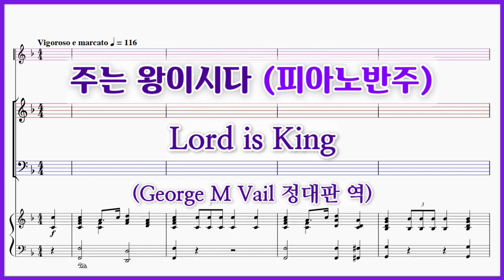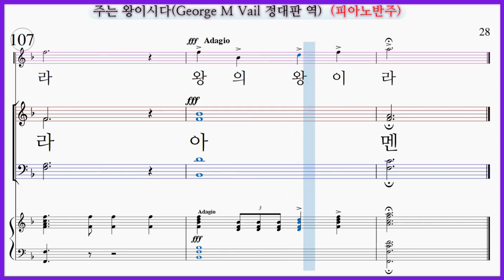【피아노반주】주는 왕이시다(George M Vail 정대판 역) / Lord is King 파트연습 악보 동영상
주는 왕이시다 Chas Wesley 작사  George M Vail 작곡  정대판 역 Lord is King)

✔주는 왕이시다(George M Vail) 정대판 역) 파트 연습곡 모음

주는 왕이시다(George M Vail) 정대판 역) 파트연습 링크입니다.

다 기뻐하여라 주는 왕이시니
감사와 승리 찬송을 영원히 드리세
주는 (주는) 대왕 (대왕) 주는 대왕
사랑과 진리의 하나님 되신다
우리의 허물 속하고 하늘에 계시니
마음 다해 기뻐하라 주는 대왕

영화로우신 만군의 하나님이
세상을 이기시고 하늘에 오르셨다
영화로우신 대왕 주 예수
세상 이겨 승천하셨다
(영화로우신 주 만군의 하나님)
(세상을 이기사 하늘에 오르셨다)
(영화로운 대왕 다 찬양 드리세)
세상 이기사 승천하셨다
(세상을 이기사 승천하셨다)
영화로우신 만군의 주 하나님
이 세상을 이기셨다
영화로우신 만군의 하나님

면류관 가지고
주 앞에 드리네
저 천사 기쁜 노래가
온 땅에 퍼지네
내 혼아 깨어나
주 찬송하여라
온 백성 죄를 속하신 (백성 속하신)
만왕의 왕이라 (만왕의 왕이라)
아멘 (왕의 왕이라)